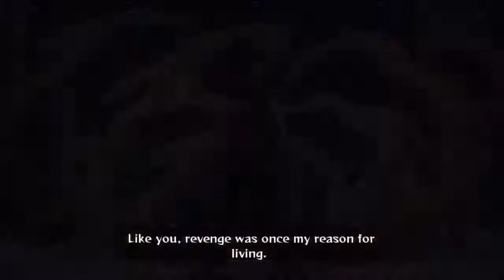Sasuke vs Gaara and killer B Full Fight English Dub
Sasuke Vs Gaara and killer B | best fights in Naruto
Sasuke fights with kages

I claim no ownership over the music or the clips.